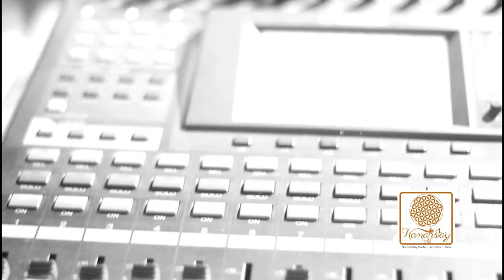The Gaia Mobilij Quartet LIVE at Namahstay Hostel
Gaia Mobilij propose her own music and songs starting with the inspiration of her italian and balkanic heritage and fusing with progressive, electronic balkan beat.
Leader and creature of TALUNA italian nu roots, band where , with her compositions , there was a fusion of traditional music from Italy with other styles and traditions from the Balkans and Latin America
now she propose a new project and synthesis of her own music and compositions in a new progressive and psychedelic direction
Gaia Mobilij was born in Pescara, Italy. Commencing her journey in music, she graduated in classical piano in 2001. Completing her studies in ethnomusicology at “La Sapienza” of Rome, she later moved to Paris, France where she dived deeper into the study of singing and accordion, at The Conservatoire International de Paris.
An Ethnic music enthusiast, she devoted her life to the study of the music and instruments from several areas of the Mediterranean including the Calabrian Liva and the Cretan lyre. Through her frequent trips and tours of the world, she chanced upon the opportunity to explore the various traditions including the gypsy music of Eastern Europe, the traditional southern Italy and Columbian and South American music. Her rich curriculum comprised of a long list of art master classes and workshops around the world, not only in music but also in theatre sector. To name a few, she attended the academic Europeenne du Theatre Corpovel “Stuio Magenia” in MIME, Paris. As a film actress she participated in 2001 movie directed by Ricarrdo Milani La Guerra Degli Anto as Zarina.
In Turin. Italy she has created and worked with several bands including Taluna, her personal project, Barletta Scalo, La Reina Desnuda with American songwriter Sol Ruiz, Los Labios de la Mujer and La Parananza del Geco. Also, with Talunait she has toured USA and Mexico with great success.
She has founded in Barcelona with the support of the Ubjk Daniele, a quartet which takes her name : Gaia Mobili Los Ninos de la Barceloneta.
Her songs and her pieces are all a synthesis of all her human and musical experiences, in her new show influence Gaia Mobilij manages to mix sounds from all over the world attempting between the accordion and piano; conque65rs the public through the happy marriage between a profound musical training and the driving passion of popular music. Rich poetry and songs of love but also fascinating stories told by Gaia through her gentle voice that penetrates the soul and transports “in a country where everything is possible but nothing is real. “(Eri Juan). Changes in the mood and rhythm easily occur within the same song, changes that accompanied by undulations of her voice that reflect that love for the moment for the trip that characterizes Gaia, in life as in music.
She calls herself the singer of freshness and joy. An indeed it is easy for caregivers to her life going in one dimension that comes close to a vison of folk life. Where everything is possible.